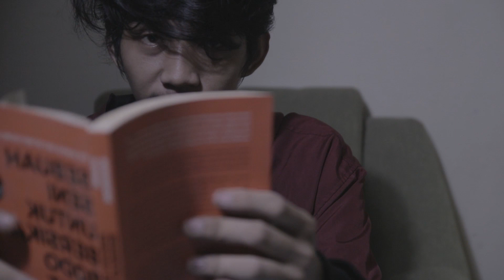UNINTELLIGiBLE WHISPER | ASMR INDONESIA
Kritik dan saran nya aku tunggu di kolom komentar ya.

Selamat tidur! :D